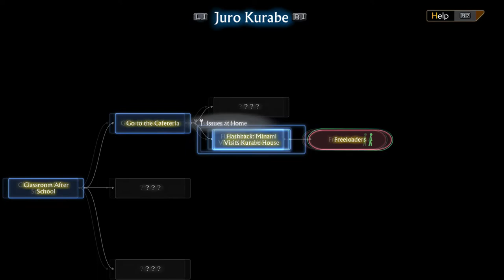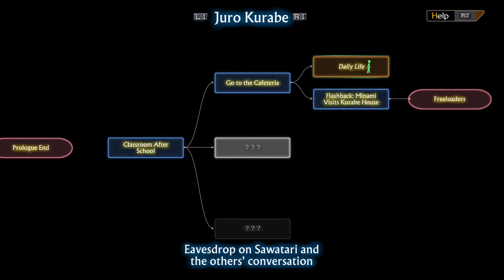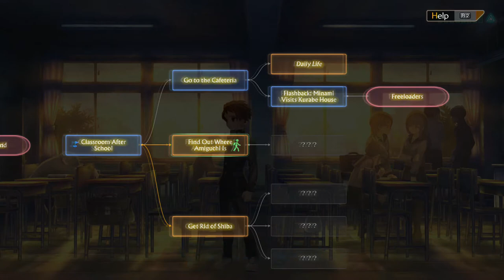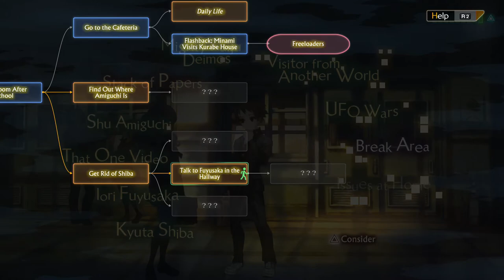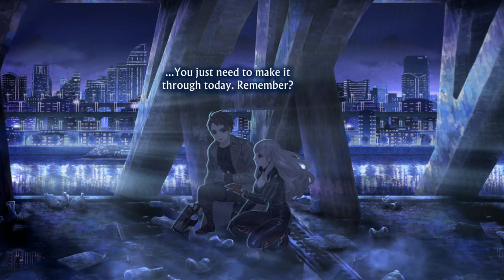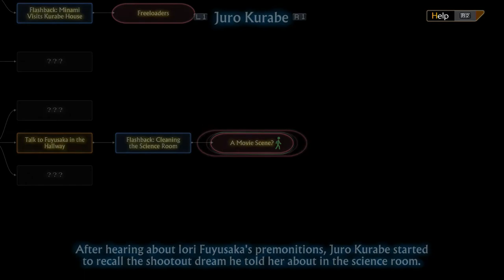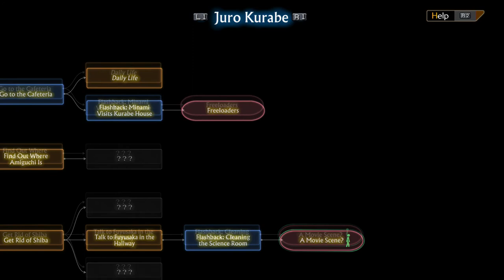Game Fly Rental (99) 13 Sentinels: Aegis Rim Part-9 Average High Schooler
If only life was so simple that you could talk to your friends about old sci fi movies.

13 Sentinels: Aegis Rim is a video game developed by Vanillaware and published by Atlus for the PlayStation 4. It was released in Japan in November 2019 and worldwide in September 2020. The game is divided between side-scrolling adventure segments and real-time strategy (RTS) battles, and follows thirteen high-school students in a fictionalized 1980s Japan who are dragged into a futuristic war between mechas and hostile Kaiju in a non-linear narrative.

Director and writer George Kamitani conceived the game in 2013 following the completion of Dragon's Crown, originally pitching it for a toy line. 13 Sentinels began production two years later, discarding the toy line element under Atlus. The production proved challenging for Vanillaware, as the studio dealt with workload and development challenges. Contrary to previous works, Kamitani both worked on the script alone and handed character design duties to Yukiko Hirai and Emika Kida. Hitoshi Sakimoto and his studio Basiscape, who handled music for Vanillaware's past games, revisited their roles.

Originally scheduled for a 2018 release on both the PlayStation 4 and PlayStation Vita, the game was delayed to 2019 with the Vita version being canceled. The localization by Atlus West proved challenging due to the COVID-19 pandemic. It saw a slow start in sales upon its release in Japan before eventually exceeding Atlus's expectations, going on to sell over 300,000 copies worldwide. Critical reception has been generally positive, with praise going to its narrative and art design, though several reviewers faulted the RTS segments as the weakest part of the game.

Developer(s) Vanillaware
Publisher(s)
WW: Atlus
PAL: Sega
Director(s) George Kamitani
Producer(s) Akiyasu Yamamoto
Designer(s) Kouichi Maenou
Programmer(s) Kentaro Ohnishi
Artist(s)
Yukiko Hirai
Emika Kida
Writer(s) George Kamitani
Composer(s)
Hitoshi Sakimoto
Platform(s) PlayStation 4
Release
Genre(s) Adventure, real-time strategy
Mode(s) Single-player